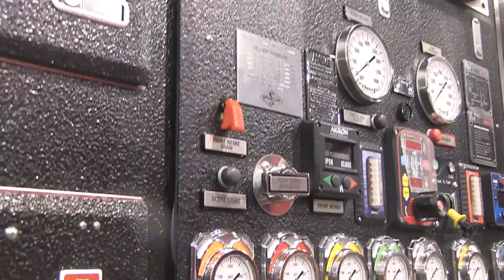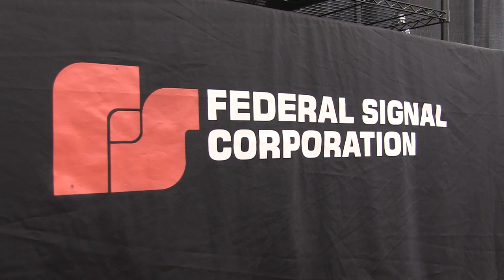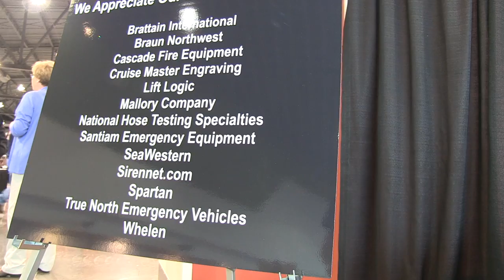Sirennet visits the NW Fire and Rescue show